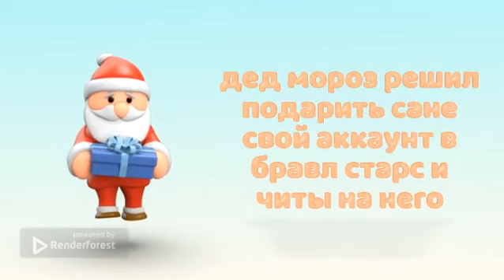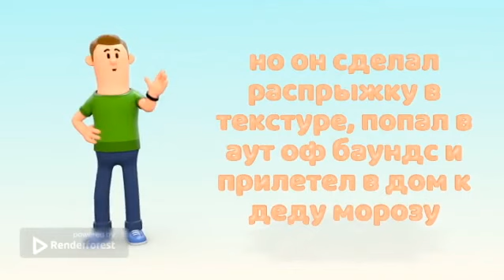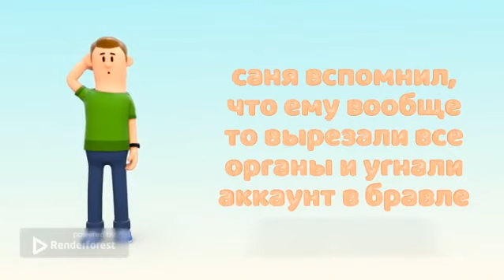Новогодняя история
С наступающим :D